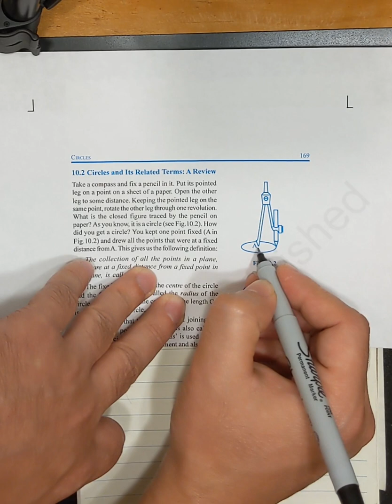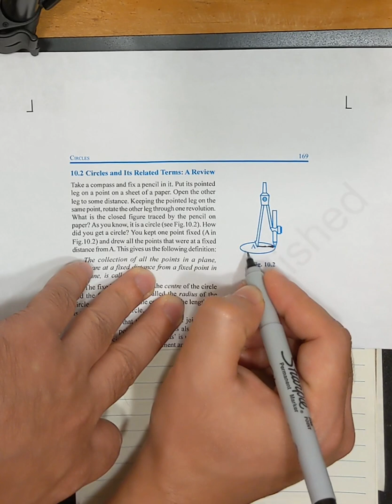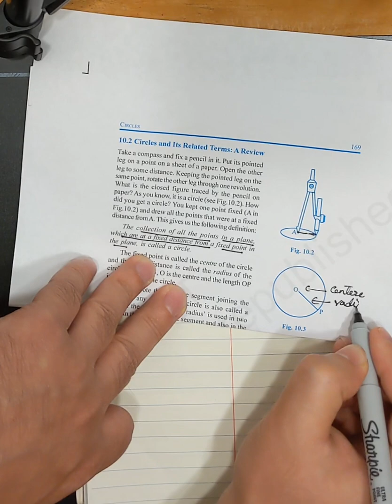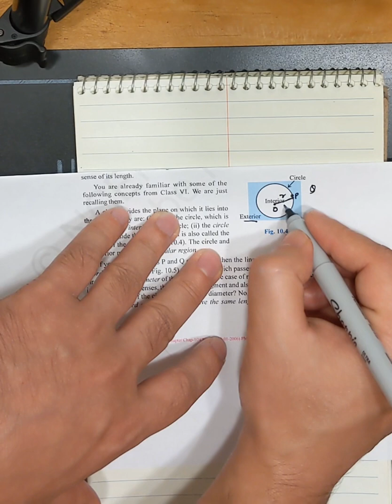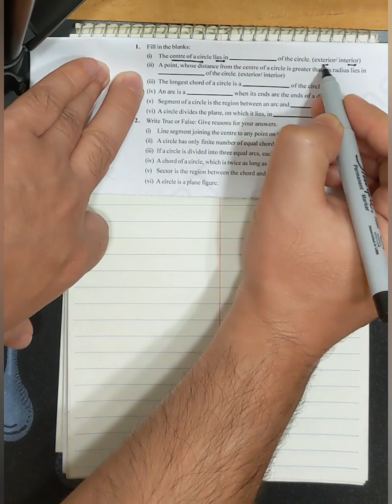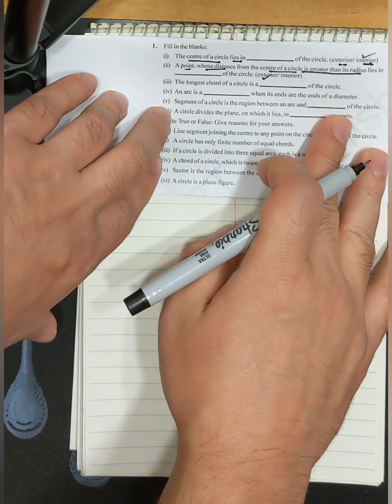Class9-Chap.10-Circles-Introduction&Ex.10.1-Part-I-Ncert class9 circle share youtube subscribe